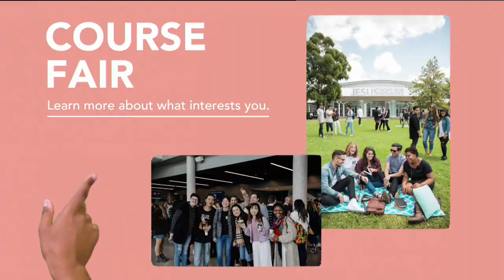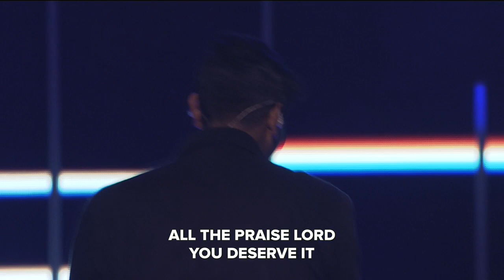Hillsong Church - Thomas Hansen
Join us for live worship and an inspiring message from Thomas Hansen in our evening service from the Hills Campus, Sydney, Australia.